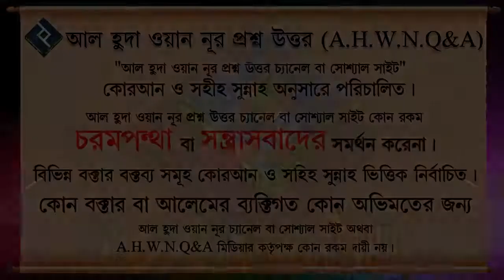খাওয়ার শুরুতে বিসমিল্লাহ বলতে ভুলে গেলে করণীয় ᴴᴰ┇শায়েখ শামসুজ্জোহা রহমানি